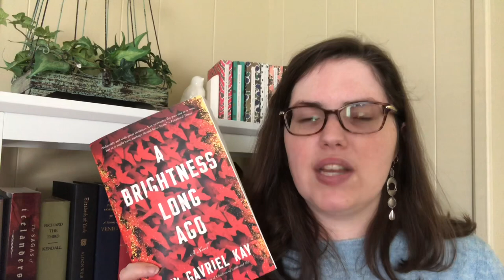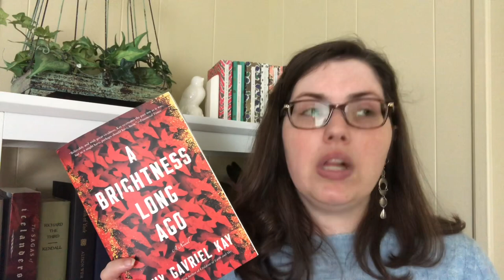My Reading Habits | How Fast I Read and What Format I Prefer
I decided to experiment and see which formats of reading I prefer and I also tried to see how fast I read—that wasn’t nearly as conclusive!

Books I Mentioned:

Blood of Elves by Andrezj Sapkowski
A Brightness Long Ago by Guy Gavriel Kay
Marriage by Susan Ferrier